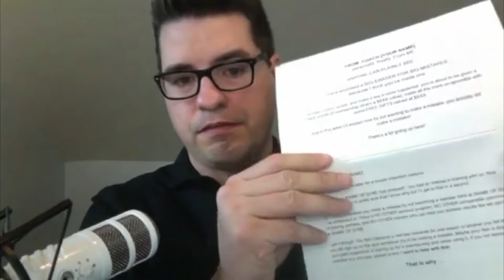Pink Eraser - Invisible Close Method with Erik Charles Russell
Learn how to win back lost martial arts prospects with direct mail and a pink eraser.